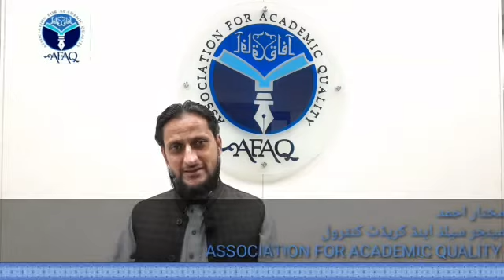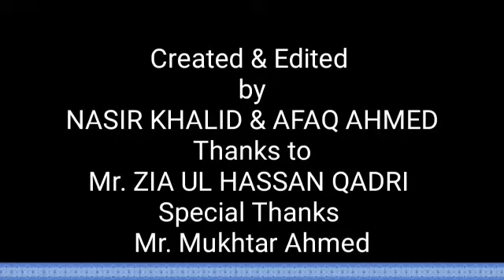AFAQ Dealers Conference 2019 | Intro by Mr. Mukhtar Ahmed